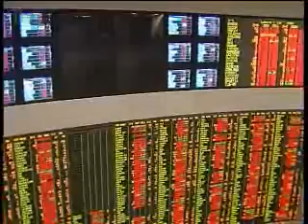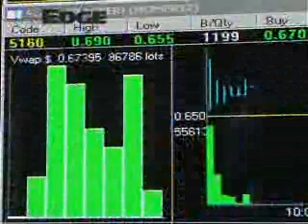US rate hike roils Asian markets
Stock markets across Asia slumped tpday, following an unexpected move by the US Federal Reserve to raise the discount rate on Thursday night, after Wall Street had closed. This raised fears that the inevitable US monetary tightening could come sooner than expected.